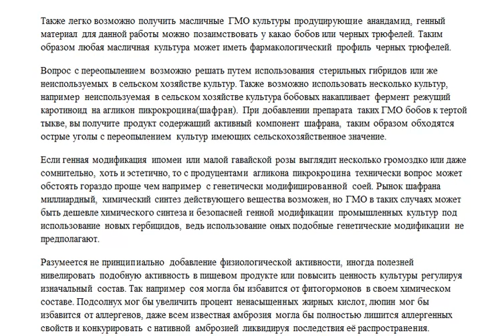Рентабельныеб, технически вероятные, а значит практически возможные продукты ГМО.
Рентабельные, технически вероятные, а значит практически возможные продукты ГМО.
Современная биотехнология позволяет получать ГМО культуры растений с вырезанными или привнесенными генами продуцирования тех или иных веществ, а также с видоизмененным соотношением веществ в химическом составе. Центрально активные вещества имеют как правило небольшую молекулярную массу, как и их эндогенные предшественники нейромедиаторы, поэтому удобней и проще осуществлять такого рода генные технологии используя продуценты простых физиологически активных веществ. К примеру Лоза Духов продуцирующая ДМТ может быть генетически модифицирована в 5-метокси-ДМТ или пселоцин, пселоцибин накапливающею лиану. Ипомея или Утренняя слава, а также малая Гавайская Роза вероятно могут стать основой для получения ГМО модифицированных сортов с привнесенным генным материалом синтеза диэтиламина из ацетальдегида и аммиака, синтеза диэтиламида лизергиновой кислоты из лизергиновой кислоты и диэтиламина, вместо нативного генома синтеза лизергида. Для этой цели вероятно возможно использовать бактериальные культуры, которые легко создают новые ферментные системы для утилизации токсинов. Обработав образцы бактериальных колоний токсическими концентрациями ацетальдегида и аммиака, лизергиновой кислотой и диэтиламином, различными органическими кислотами и диэтиламином, возможно получить результат в виде осуществления бактериального синтеза нужных соединений и соответственно извлечения генома кодирующего строение интересующих нас ферментов. Методом генной инженерии получить необходимые ферменты и методом компьютерной модуляции при необходимости получить структуру ферментов совместив несколько претендентов при отсутствии целевого материала достаточного качества. То есть синтезировать и вшить в нативный геном гены полученные биотехнологическими методами и методами компьютерного моделирования. Прежде разумеется необходимо изъять из генома отобранной культуры конкурирующие нативные гены, в данном случае гены отвечающие за синтез природного лизергида.
Также возможным является перенос генома синтеза фермента отвечающего за резку зеаксантина в рыльцах крокуса посевного, для этих целей можно использовать любую культуру содержащую этот каротиноид, среди всем нам известных культур это салат, брюссельская капуста,  тыква и сладкий перец. Таким образом возможно получить тыкву с фармакологическим профилем приправы шафран.
Также легко возможно получить масличные ГМО культуры продуцирующие анандамид, генный материал для данной работы можно позаимствовать у какао бобов или черных трюфелей. Таким образом любая масличная культура может иметь фармакологический профиль черных трюфелей.
Вопрос с переопылением возможно решать путем использования стерильных гибридов или же неиспользуемых в сельском хозяйстве культур. Также возможно использовать несколько культур, например неиспользуемая в сельском хозяйстве культура бобовых накапливает фермент режущий каротиноид на агликон пикрокроцина(шафран). При добавлении препарата таких ГМО бобов к тертой тыкве, вы получите продукт содержащий активный компонент шафрана, таким образом обходятся острые уголы с переопылением культур имеющих сельскохозяйственное значение.
Если генная модификация ипомеи или малой гавайской розы выглядит несколько громоздко или даже сомнительно, хоть и эстетично, то с продуцентами агликона пикрокроцина технически вопрос может обстоять гораздо проще чем например с генетически модифицированной соей. Рынок шафрана миллиардный, химический синтез действующего вещества возможен, но ГМО в таких случаях может быть дешевле химического синтеза и безопасней генной модификации промышленных культур под использование новых гербицидов, ведь использование оных подобные генетические модификации не предполагают.
Разумеется не принципиально добавление физиологической активности, иногда полезней нивелировать подобную активность в пищевом продукте или повысить ценность культуры регулируя изначальный состав. Так например соя могла бы избавится от фитогормонов в своем химическом составе. Подсолнух мог бы увеличить процент ненасыщенных жирных кислот, люпин мог бы избавится от аллергенов, даже всем известная амброзия могла бы полностью лишится аллергенных свойств и конкурировать с нативной амброзией ликвидируя последствия её распространения.